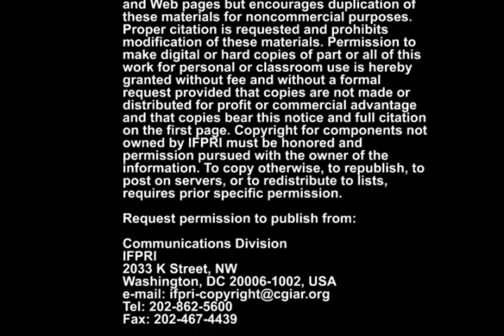10/14/08 - World Food Prices Seminar - Birner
Introduction by Regina Birner at the IFPRI Policy Seminar, "Fifty Years of Distortion in World Food Markets," October 14, 2008